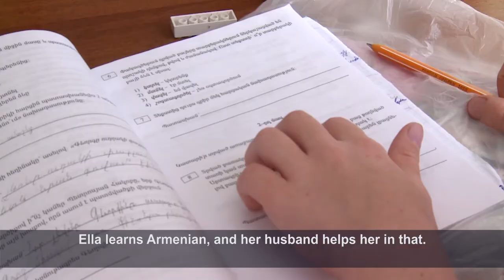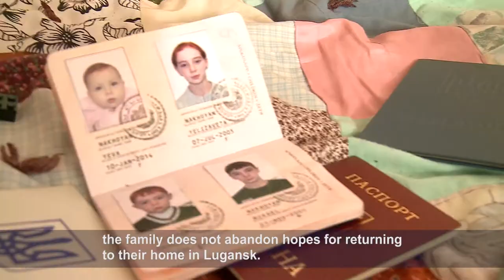Zaruhi Babayan gets to know Ella for World Refugee Day 2015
Zaruhi Babayan wants you to get to know Ella's story, as part of World Refugee Day 2015.

Zaruhi Babayan is a National Supporter of the UN Refugee Agency in  Armenia.

"Ella is a caring mother of four children. She is a cosmetologist. She can also sew well and help her husband to support their family.
But Ella is also a refugee. Together with her family, she had to flee the war in Ukraine.
Refugees are ordinary people living through extraordinary times."